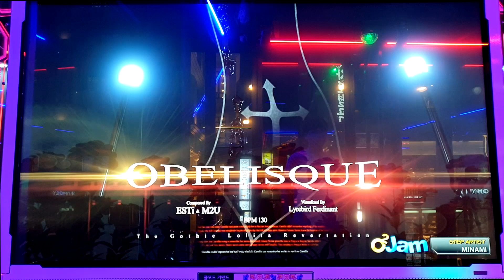만월 펌프 - Pump It Up XX Obelisque (오벨리스크)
만월 펌프 - Obelisque (오벨리스크)
Pump It Up XX Obelisque (오벨리스크) S15, S17, D17
Player : MANWOL
대구 동성로 짱오락실